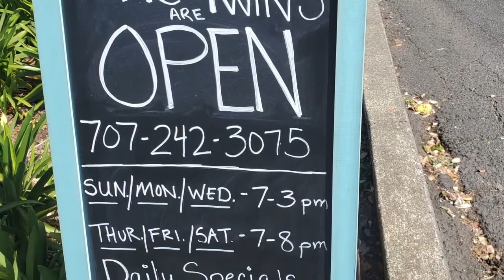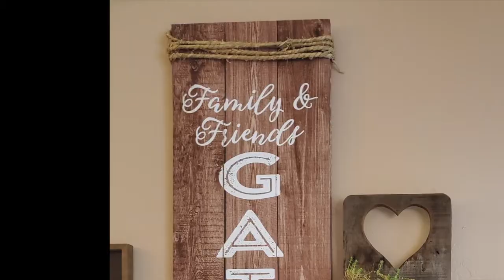The Twins Restaurant - Sonoma County Restaurants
The Twins Restaurant in Sonoma County  is owned by these amazing young women. The food is absolutely delicious.